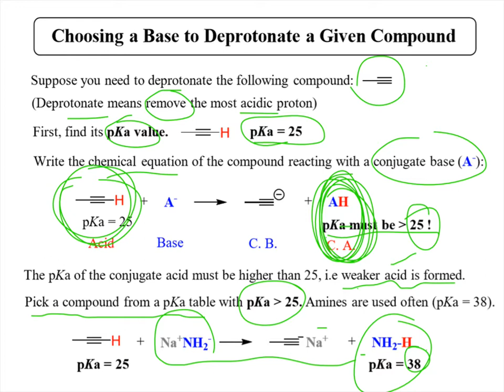ឌីប្រូតុងកម្ម|Deprotonation||Acid-base||អាស៊ីត-បាស||គីមីឆ្នាំមូលដ្ឋាន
ឌីប្រូតុងកម្ម
ស្រាវជ្រាវក្នុងឯកសារ និងតាមប្រព័ន្ធអ៊ីនធ័រនែតដើម្បីចែកជួនដល់និស្សិតគីមីឆ្នាំមូលដ្ឋាន
គោលបំណងចែករំលែកចំណេះដឹងគីមីសរីរាង្គ